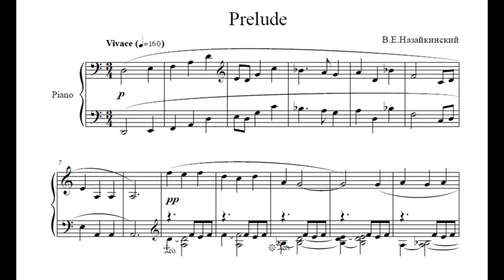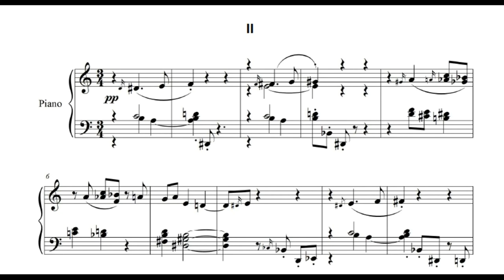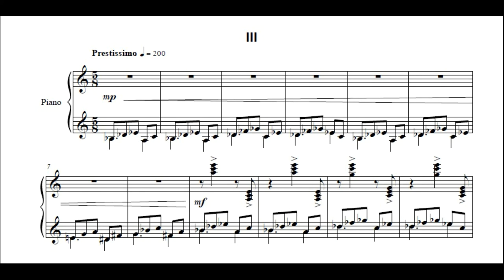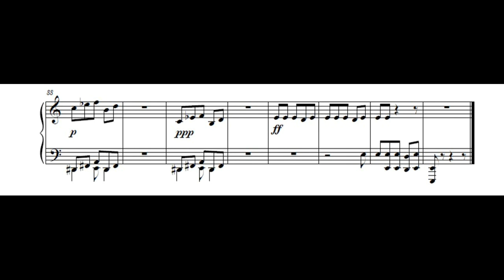3 Preludes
Three short piano preludes by V. Nazaikinskii, with sheet music.
Pf.: Konstantin Soukhovetski